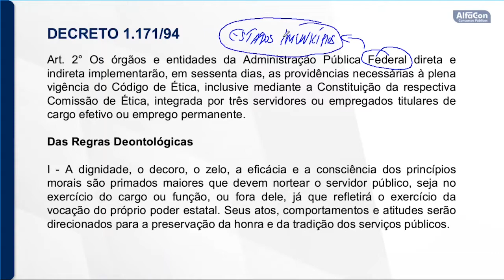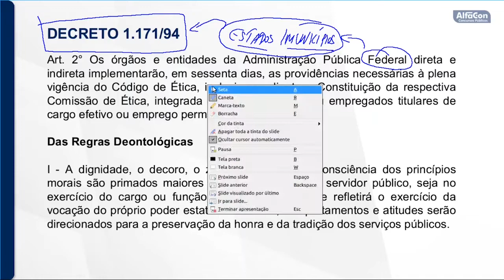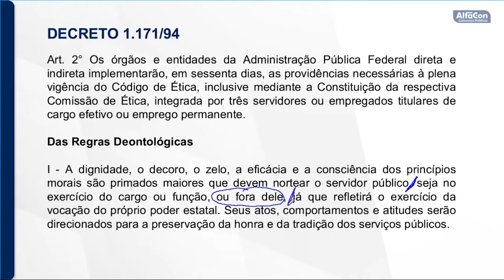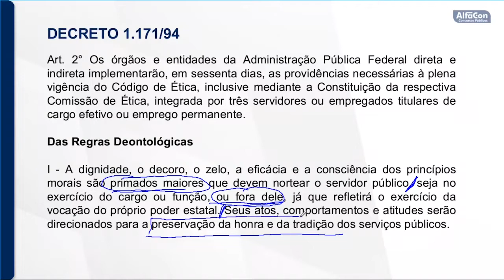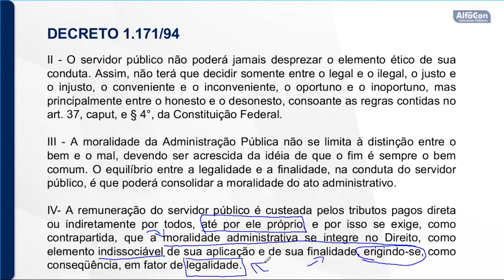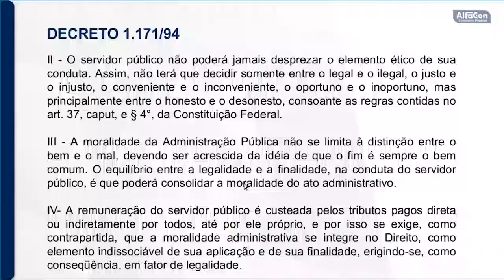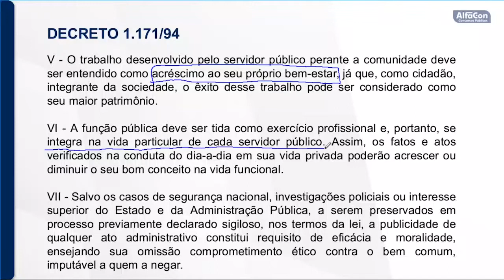Concurso Polícia Militar Ceará - PM CE - Soldado - Ética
👨‍🏫Aula de Ética com o professor Dalmo Azevedo.
👉Estude Gratuitamente para o Concurso da Polícia Militar Ceará - PM CE

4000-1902 (capitais e regiões metropolitanas) | 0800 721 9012 (demais localidades)